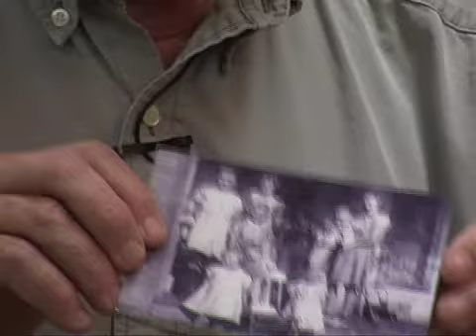Backyard Station 9 8 14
Minnesota Viking Tervis Tumblers and eCloths for cars